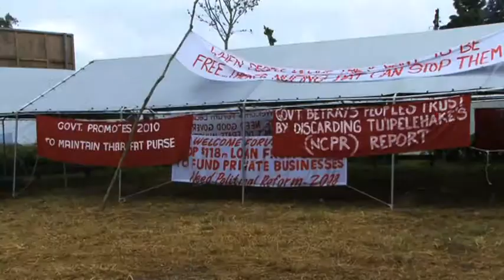Tonga Class Restored (part 2 of 2)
Tonga - Class Restored (2007) -(part 2 of 2) is directed and produced by Selwyn Manning and analyses the political and cultural clashes that impacted on Tonga from 2006 through to 2007, including footage of Black Thursday arson attacks that destroyed 80 percent of Tonga's capital town, Nuku'alofa.

Tonga - Class Restored first broadcast in New Zealand on StratosTV in 2007.